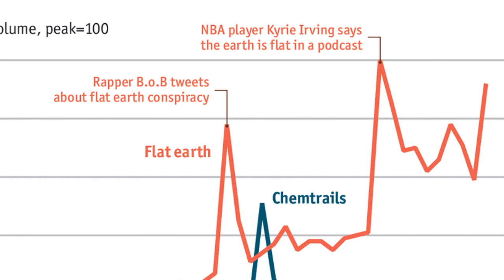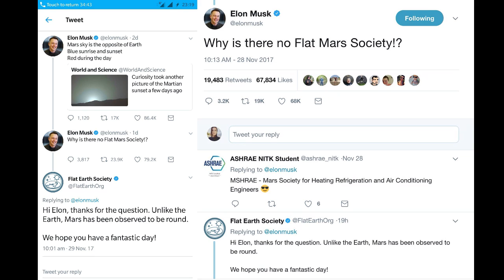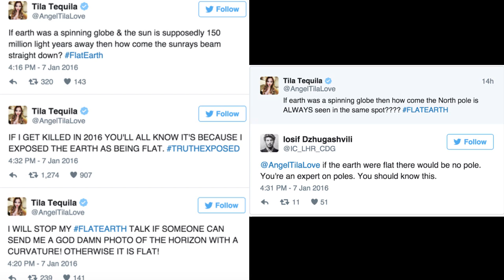Why do some people still believe the Earth is flat?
Although scientific evidence says the Earth is a sphere orbiting the Sun, there are some people around who still think our planet is flat... and social media plays a role too...

Members of the Flat Earth Society claim to believe the Earth is flat. Walking around on the planet's surface, it looks and feels flat, so they deem all evidence to the contrary, such as satellite photos of Earth as a sphere, to be fabrications of a "round Earth conspiracy" orchestrated by NASA and other government agencies.

So what's causing a renewed interest in something that's been scientifically disproven for the past two thousand years or more? What does it say about social media? And how did we actually establish that the world is round in the first place?